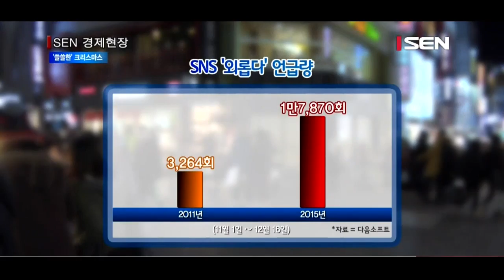즐거운 크리스마스 “외로워” 5년새 5배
[앵커]
화려한 크리스마스트리 장식에 손을 꼭 잡고 거리를 걷는 연인들. 크리스마스하면 머릿속에 그려지는 즐거운 풍경입니다. 그런데 올해 SNS상 분위기는 다소 냉랭하다고 하는데요, ‘외로움’을 호소하는 크리스마스 이야기. 조주희기자가 전해드립니다.

[기자]

[인터뷰] 박소영(23)/ 대학생
(‘크리스마스’하면 어떤 기분이 드세요?)
쫌 외롭죠...

[인터뷰] 김준교(26)/ 직장인
외롭고 쓸쓸하고 누구랑 같이 있고 싶고 그렇죠 뭐.

올해 크리스마스엔 즐거움과 행복감보다 외로움을 느끼는 사람들이 많아졌습니다.

[CG1] 빅데이터 분석업체 다음소프트가 2011년부터 올해까지 블로그와 트위터에 올라온 글들을 분석해보니, ‘외롭다’란 감성어는 2011년 3,200회에서 올해 1만7,000회로 5배 이상 늘었습니다.
[CG2] 반면 ‘즐겁다’로 대표되는 긍정적인 감성어는 5만2,000회에서 1만4,000회로 73%나 줄었습니다. ‘기다리다’, ‘행복하다’도 5년새 언급이 줄었습니다.

전문가들은 장기 불황이 이어지면서 늘어나는 심리적 부담감에 홀로 시간을 보내는 ‘나홀로족’이 많아지고 있기 때문이라고 설명했습니다.

[인터뷰] 최재원/ 다음소프트 이사
SNS상에서 ‘불안하다’라는 표현이 계속해서 증가하고 있고요 관련해서 ‘쓸쓸하다’, ‘외롭다’란 표현도 같이 증가하는 현상을 보이고 있습니다.

한편 지난 5년간 크리스마스 선물로 가장 인기가 높았던 건 2만 건 가까이 언급된 ‘인형’이었습니다.
다음으로는 ‘커피’, ‘장난감’이 그 뒤를 이었습니다. 특히 올해는 ‘팔찌’와 ‘반지’가 처음 등장해 각각 선호 선물 1위와 3위를 차지했습니다. /서울경제TV 조주희입니다.